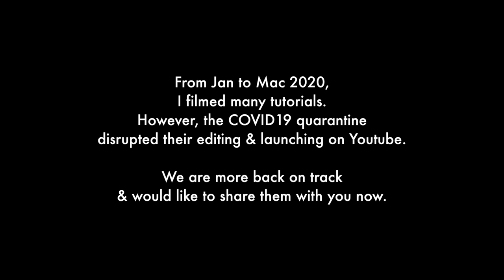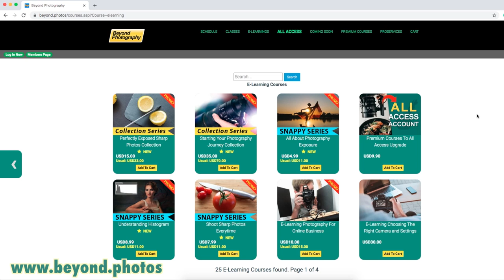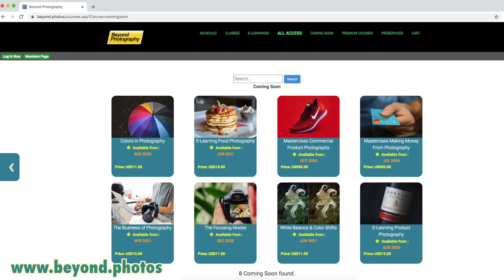Top Tips Of Interior Photoshoot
The All Access Account is still available, hurry, grab it now.